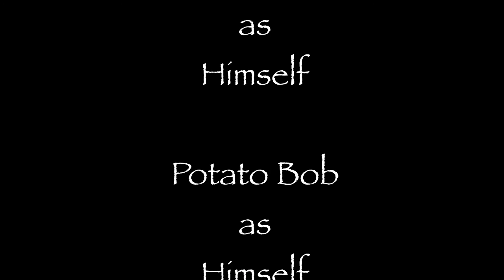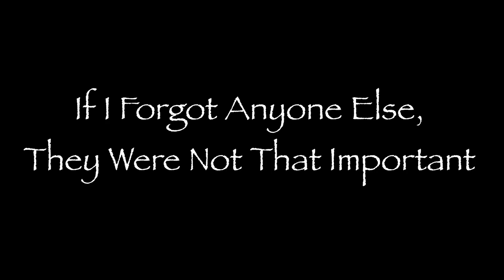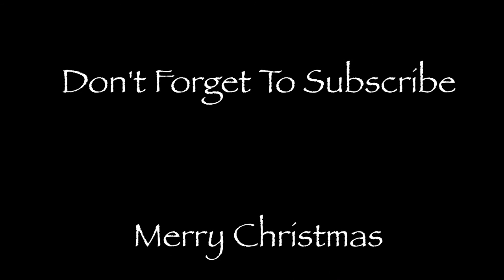Swithen Origins "The Making of a Saint" St. Swithen's Day Cartoon.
Poorly Animated Cartoon Violence and S.P.A.G.S. Films present

Swithen Origins "The Making of a Saint"

This story is about the made up St. Swithen and not the real St. Swithin.

This is the story of how St. Swithen Became a saint.  Swithen is a completely made up saint that is the basis of a made up family holiday.   This is the 10th year that I have made some type of video to celebrate this made up holiday and this year I decided to share the story with the world.

Follow Swithen as he performs multiple miracles, saves Santa, spreads Christianity, help Santa battle Krampus, and becomes a saint.

If you enjoy this film, feel free to join the celebration.  The Saturday before Christmas, hit people with a cardboard tube and yell Christmas at them until they decide to celebrate with you.  After you find people to help you celebrate, you should enjoy a feast of potato pancakes and then re-watch this film.

St. Swithen's Day Song
Performed By: My Uncle John